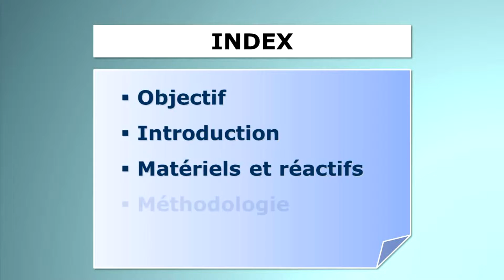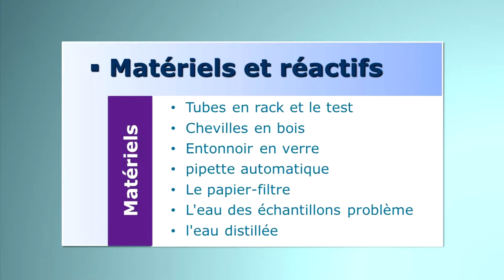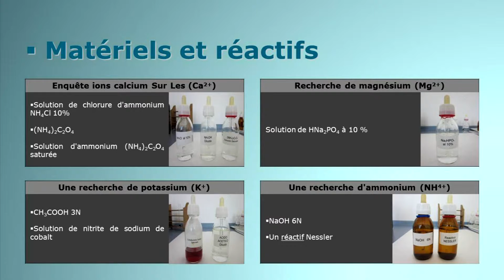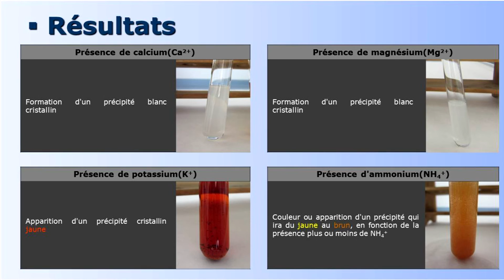Les test qualitatifs de certains cations dans l'eau